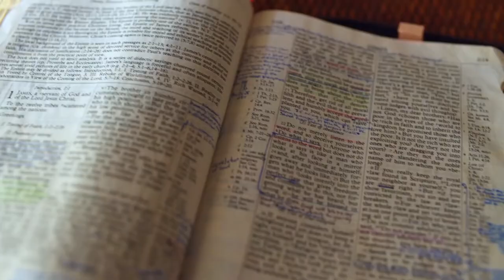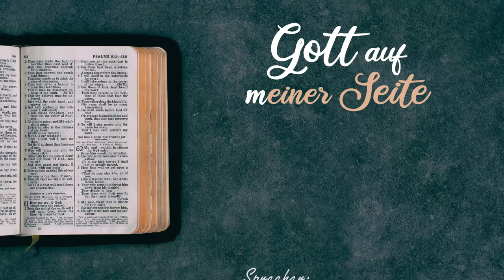Gott auf (m)einer Seite: Josua 4:19-5:14